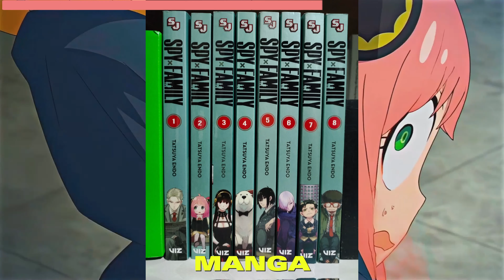SPY×FAMILY - SEASON, MOVIE, MANGA - Hindi Complete Order 2024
SPY×FAMILY - SEASON,MOVIE,MANGA - Hindi Complete Order 2024,spy x family hindi,spy x family watch order,how watch spy x family